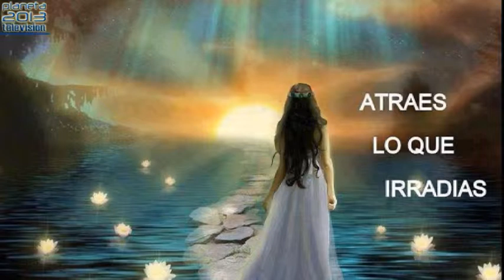La entrevista con Murphy-1/4-19/02/15-Terapeutas integralesC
La entrevista con Murphy-1/3-19/02/15-Terapeutas integralesConduce: Jc Murphy - Captured Live on Ustream